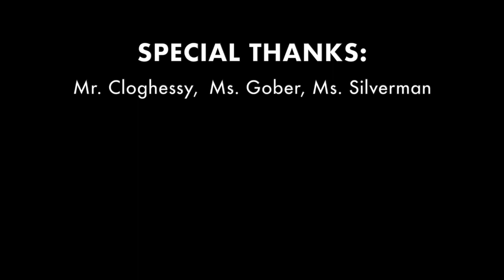Baby Lip Sync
Baby
8th Grade General Music
1st Period A Day
December 2018